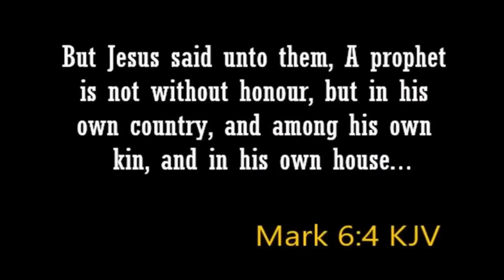Avalon International Airshow 2023 Travel & Vlog Pt 3